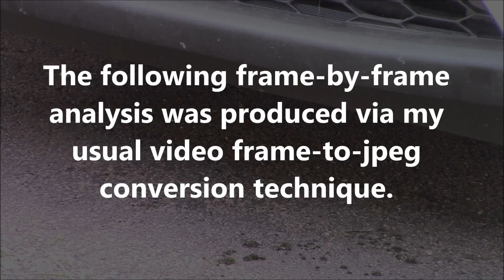Unexplained Phenomenon: June 15th 2017 Part 3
Here’s yet another example of ghostly rod activity.  The original video was shot at 25fps.